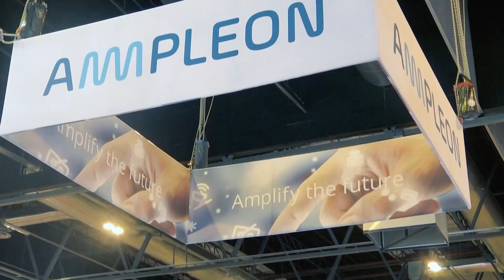Introduction and Welcome - Ampleon at the European Microwave Week (EuMW) 2018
Ampleon participated in the exhibition of the European Microwave week (EuMW) 2018, presenting the latest range of leading RF power products, as well as technical expertise in high-power RF design, demonstrating highlights from its broad product portfolio:

• Extensive portfolio of radar products based on the latest generation LDMOS for all radar bands including C-band
• Leading LDMOS transistors and easy-to-use power modules for RF energy and innovative RF energy applications based on Ampleon solutions

Get a general impression of what happened with Susanne Schorn, Sr. Director Corporate Communications.

Get in touch with our Sales team or our Distribution partners if you need support or have any further questions.